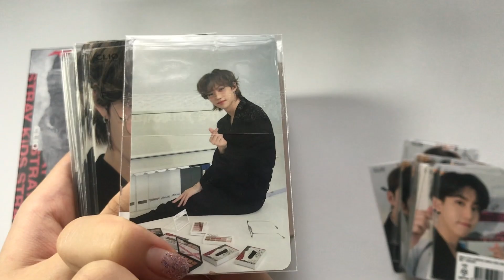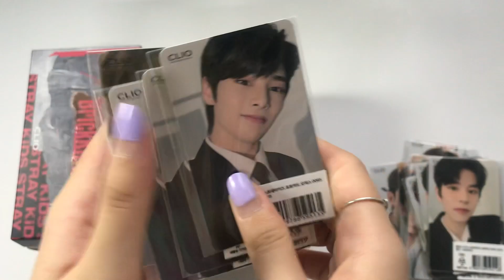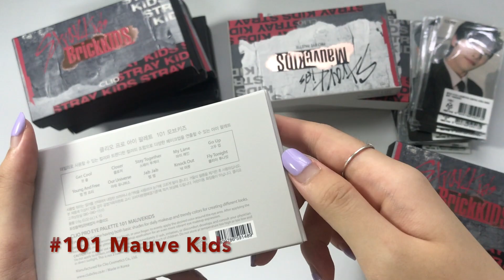Unboxing CLIO x Stray Kids Office ver - Pro Eye Palette Brickkids & MauveKids | 언박싱 클리오